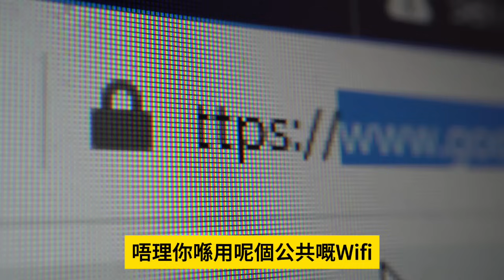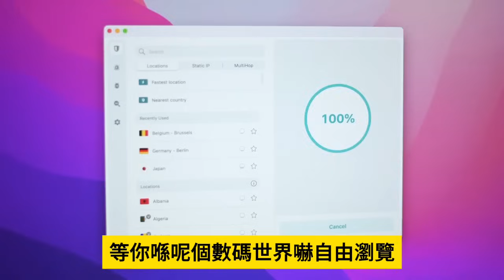1.17【 殯儀業也合謀定價！？ 】地產代理，殯儀業也出術！？香港13間殯儀公司被搜查！殯儀業商會指被老屈，感到震怒！主持: Johnny Fok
1.17【  殯儀業也合謀定價！？ 】地產代理，殯儀業也出術！？香港13間殯儀公司被搜查！殯儀業商會指被老屈，感到震怒！